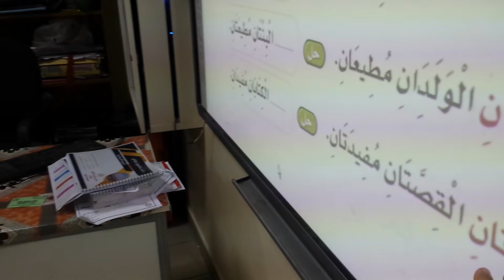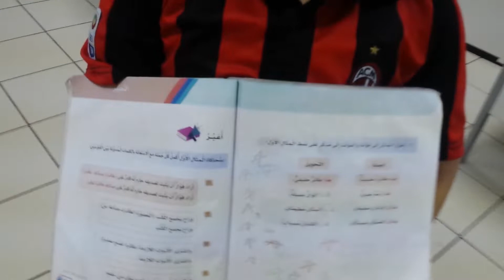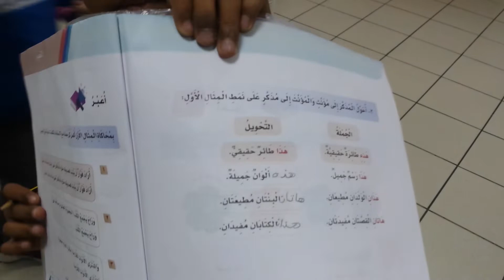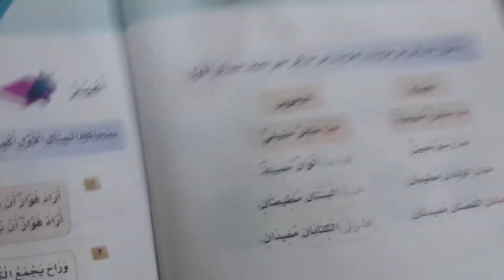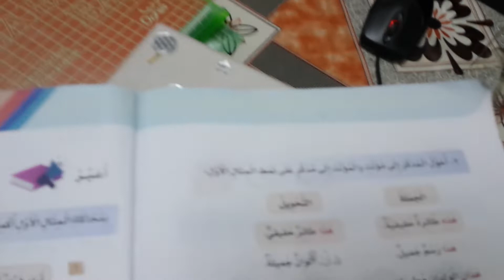استراتيجية (من الفارس؟) درس المخترع الصغير